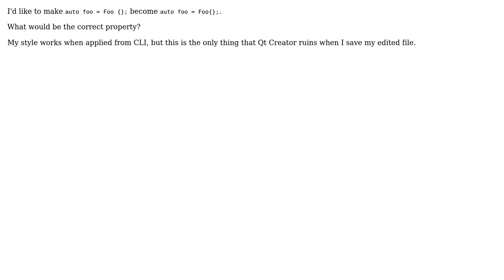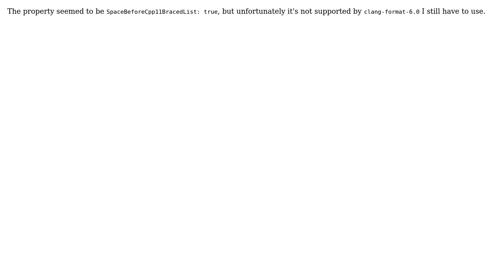clang-format: How to prevent space before {}?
With thanks & praise to God, and with thanks to the many people who have made this project possible! You are responsible for your own actions.